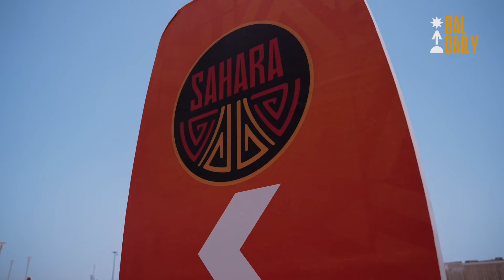BAL Season 4 Daily Show: Episode 15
00:00 - Intro
00:32 - Standings
00:52 - Influencers
1:31 - Coaches Clinic
2:12 - JJ Wilson Profile
2:51 - APR vs US Monastir
4:31 - Rivers Hoopers vs AS Douanes
7:08 - Outro

The 12 teams have been divided into three conferences of four teams each.  Each conference will play a 12-game group phase during which each team will face the other three teams in its conference twice.  New this season, the home team in each market will play on every gameday, including on the weekends.  The Nile Conference group phase will take place from Friday, April 19 – Saturday, April 27 at Hassan Mostafa Indoor Sports Complex in Cairo.  The Sahara Conference group phase will take place from Saturday, May 4 – Sunday, May 12 at the Dakar Arena in Dakar.  The top two teams from each conference and the top two third-place teams from across the three conferences will travel to BK Arena in Kigali for four seeding games followed by an eight-game, single-elimination Playoffs and Finals from Friday, May 24 – Saturday, June 1.